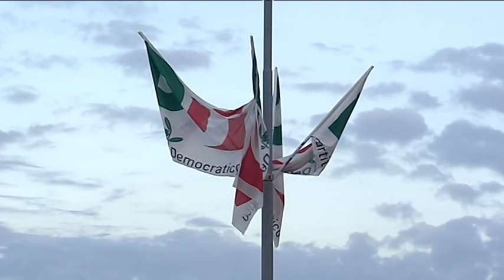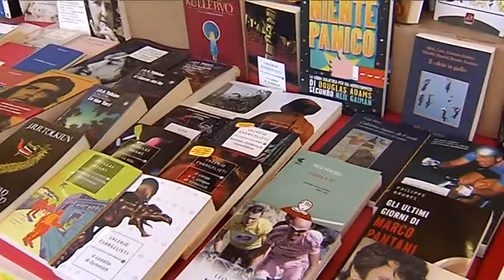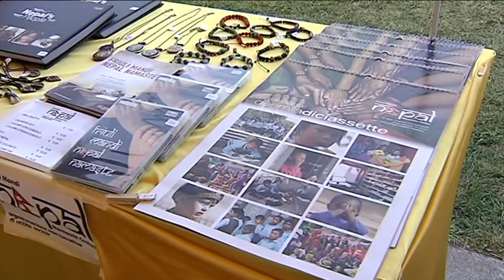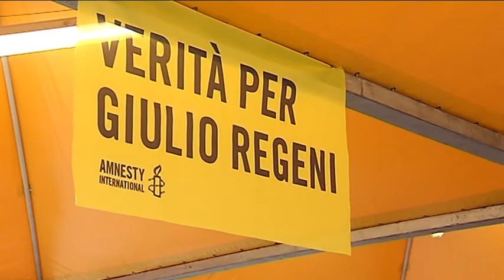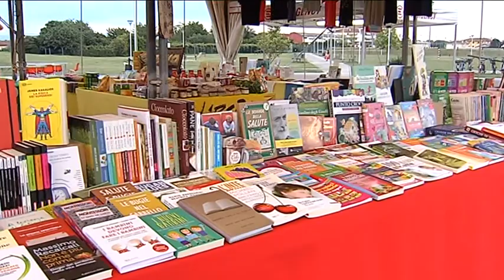Speciale Festa de L'Unità a Pradamano